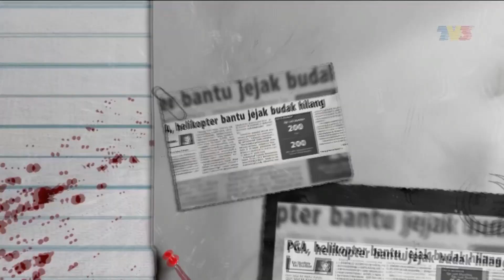Fail Mahkamah Intro TV3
Dokumentari baru TV3 berkenaan kes-kes berprofil tinggi dalam dan luar negara.

Siaran pertama Mei 2023.